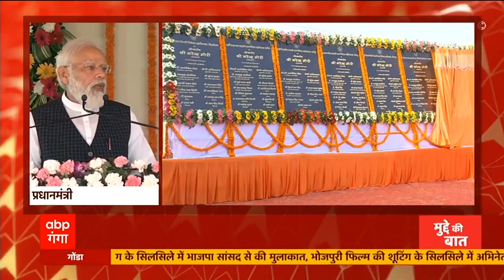UP Chunav: Akhilesh और OP Rajbhar के साथ आएगा किसका 'हेलीकाप्टर' ? | Mudde Ki Baat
यूपी की चुनावी बाजी में जनता किस पार्टी पर होगी राजी। छोटे दल जिस पाले में रहेंगे उस पार्टी का पलड़ा भारी रहेगा। अखिलेश यादव का कुनबा लगातार बढ़ रहा है। क्या जनता भी होगी अखिलेश पर मेहरबान।